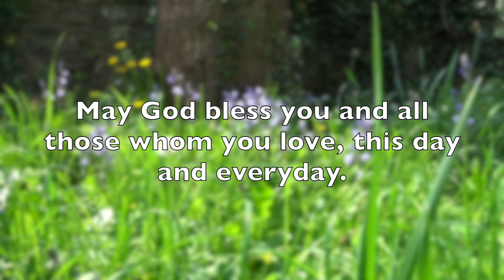Remembering Love and Courage - All Saints and All Souls 2024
At the beginning of November, there coincide two commemorations, two church holy days that form, in the run-up to Advent, part of what has come to be named ‘the season of remembering’ – ‘All Hallows’. One of the commemorations, All Saints, features quite comfortably in the Anglican and Protestant calendars – the other, ‘All Souls’ is sometimes viewed with suspicion – but there is really no need – we just have to move past the over-sensitivities of the past.
This combined season of All Hallows, this time of remembering, reminds us not only of those who have gone before us, in all their infinite variety, the famous and the obscure, the virtuous and the sinful, but that we also are in the business of building souls – our own.

Part of the Church of Ireland, St Nicholas Church, Adare and its fellow churches teaches and ministers within the progressive Christianity tradition, with influences from the scholars who built on the work of the Jesus Seminar. It seeks to be a church that is welcoming and inclusive, affirming and open in its liberal theology; and whilst we don’t claim to have all the answers, we are most certainly committed to ‘living the questions’. We have influences of Celtic spirituality in our worship and view of the natural world, living as we do in the beauty of County Limerick.
The Church of Ireland also forms part of the Anglican communion which is an association of Anglican churches from 38 provinces, including the Church of England, the Scottish Episcopal Church, the Church in Wales, the Episcopal Church in the USA (otherwise known as the Episcopalians) and churches across the globe. With 80 million members, it is the third largest Christian body in the world, after the Roman Catholic and Orthodox churches.